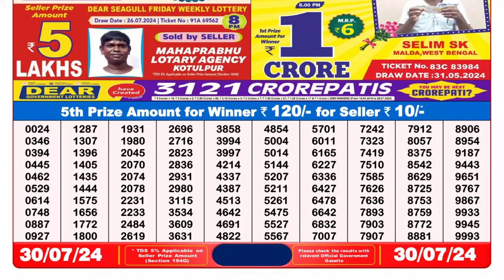✅Dear Lottery Sambad Live 8pm Result 30.07.24